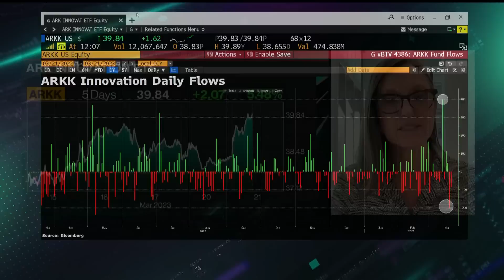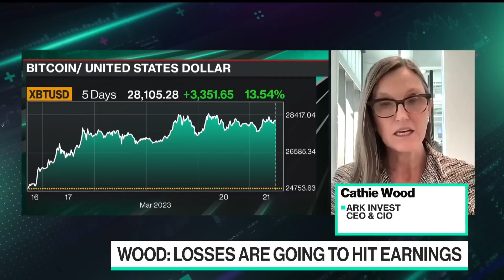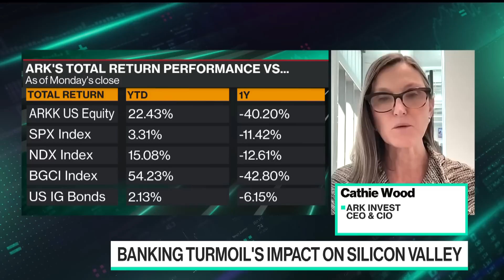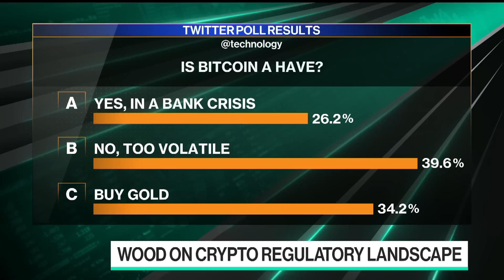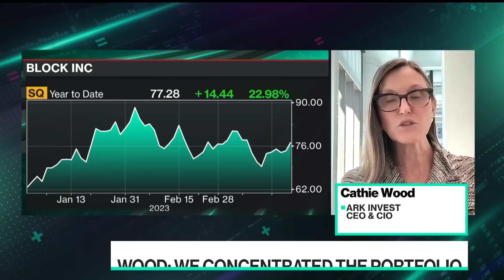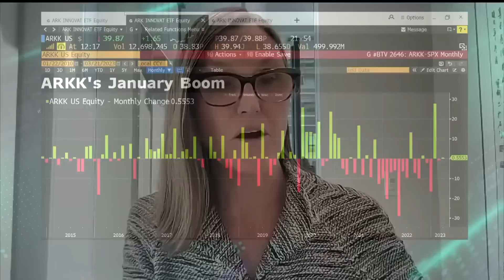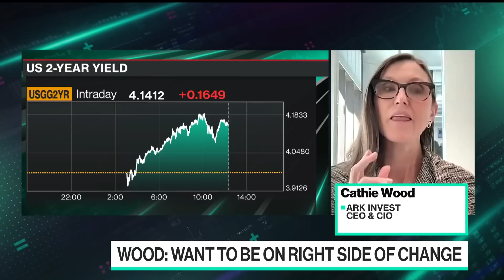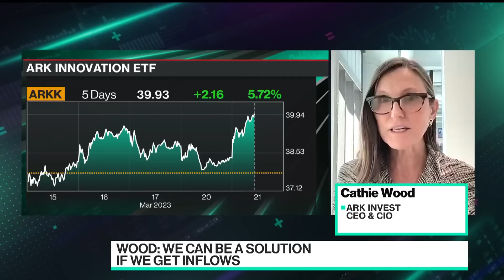Ark CEO Cathie Wood on Bank Turmoil, Bitcoin, Fed, Credit and Strategy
Ark Invest CEO and CIO Cathie Wood discusses the recent turmoil in the banking industry, the outlook for Bitcoin and her investment strategy with Caroline Hyde and Ed Ludlow on "Bloomberg Technology."